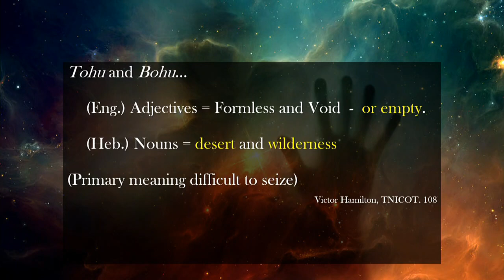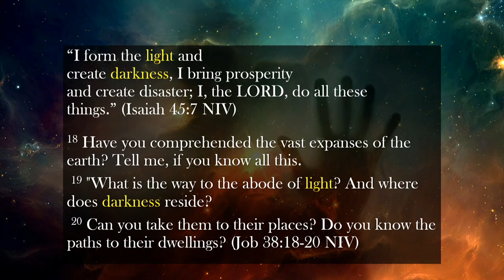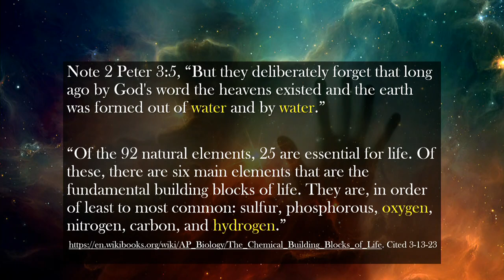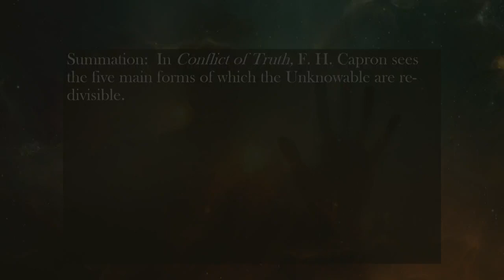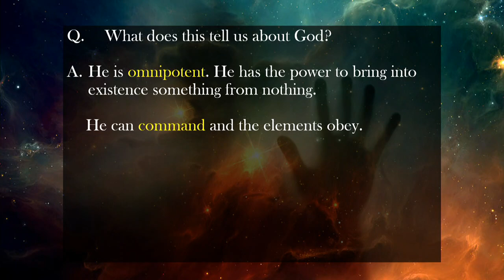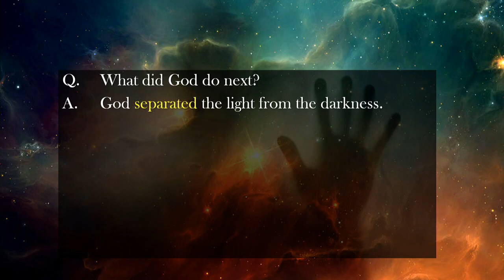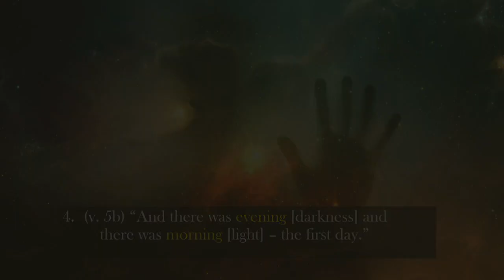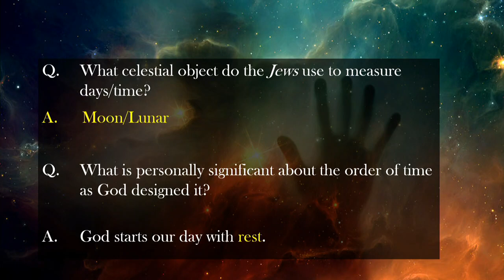April 19, 2023 The Studies in Genesis by Rev. Dr. Dan Lute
4/19/23 The Studies in Genesis by Rev. Dr. Dan Lute